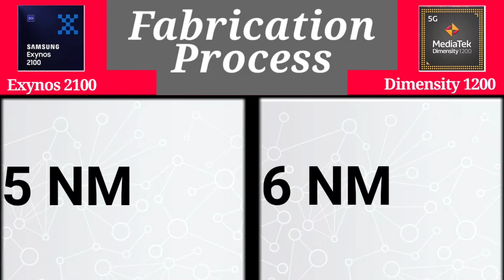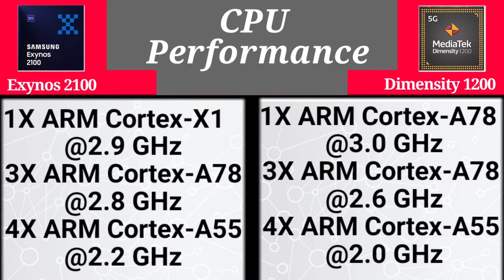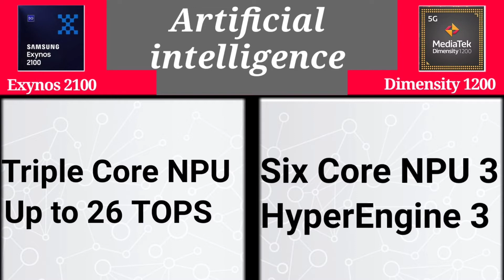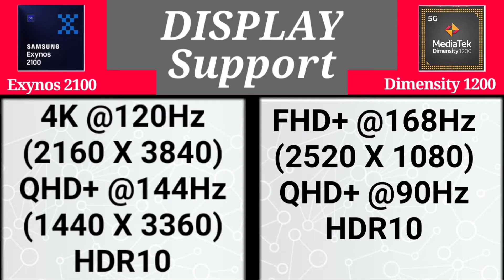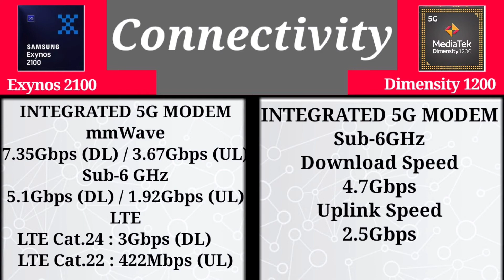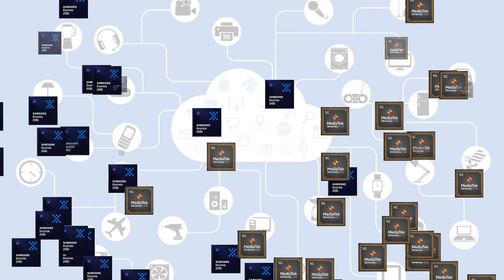Samsung Exynos 2100 vs MediaTek Dimensity 1200 | Exynos 2100 vs Dimensity 1200 Processor